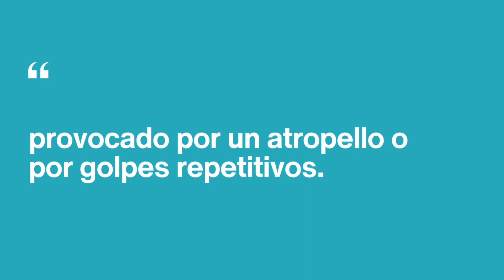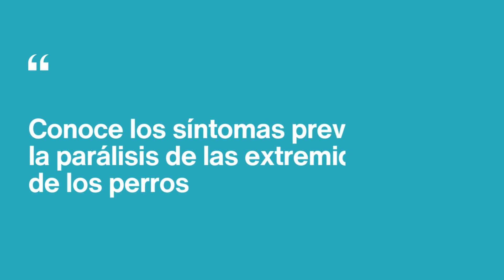Parálisis en las patas traseras en los perros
Los trastornos de movilidad en perros pueden ser progresivos o suceder de forma repentina. Por norma general, son las patas traseras la que se ven afectadas, dejando al animal incapacitado.

¿Qué provoca la parálisis en las extremidades de los perros?
Las razonas mas comunes son alguna enfermedad congenita o infecciosa, seguido por un traumatismo en los discos intervertebrales debido a un atropello o golpes repetitivos.

Otros de los posibles motivos puede ser por la presencia de neoplasias o neuropatías y enfermedades oseas caninas.

¿Que enfermedades pueden provocar la inmovilidad del animal?
-La esclerosis lateral amiotrófica
-Enfermedades autoinmunes como el síndrome de Guillain-Barre

Síntomas:

Antes de la parálisis, podrás notar:
 -Cojera
- Dolor al tacto
- Debilidad al andar
- Marcha anormal
- Tiempo sin mover la cola
- se le cae la comida de la boca
- Pierde orina o defeca sin control

Tratamientos

Segun el tipo, ubicación y severidad de la lesión podrá tener diferentes riesgos o resultados que solo el veterinario podrá prever.
El tratamiento farmacológico, terapéutico o la cirugía suelen ser la soluciones más recurrentes

En Aon deseamos que tu perro tenga siempre tenga a su disposición asistencia veterinaria y queremos ayudarte en los momentos más difíciles como accidentes o enfermedades inesperadas a través de nuestros seguros para perros y gatos.